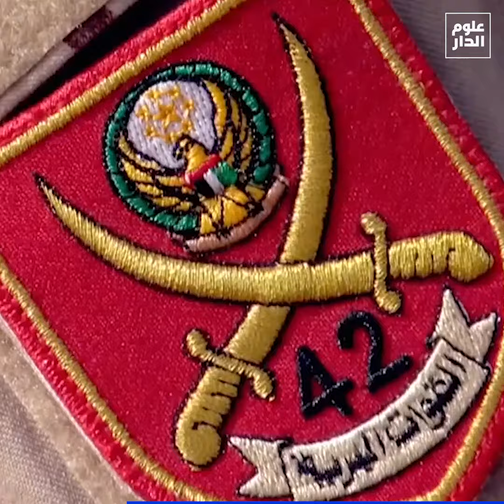في الذكرى الـ46 لتوحيدها.. القوات المسلحة الإماراتية صمام أمان وسلام